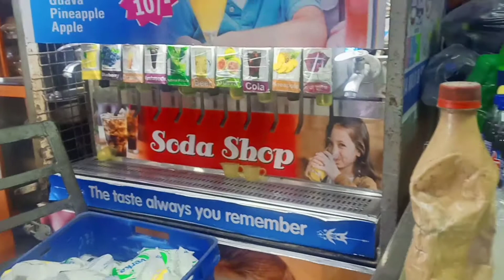Tasty Soda😋 and Samosa 😋Deadly Combination in Patiala Punjab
Tasty Soda and Samosa Deadly
 Combination in Patiala Punjab

Hi, Putandar is a YouTube channel Where you can get unlimited various types of contents , my videos are mostly based on Entertainment.
All my videos and contents are in Hindi language